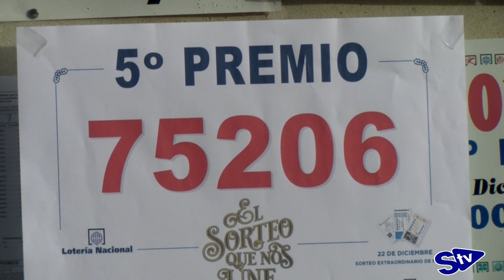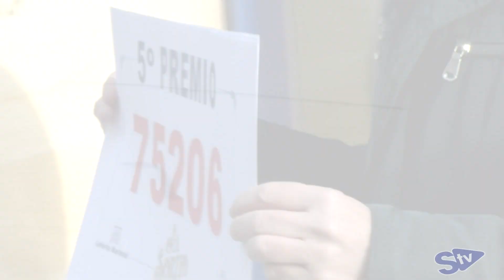El 75206 ha sido repartido casi en su totalidad en el Bar Queru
El número ha sido vendido en la administración nº 2 de El Collado en Soria, y se han repartido 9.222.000 euros en 152 series y 7 décimos, de las 170 series que tenía el número.